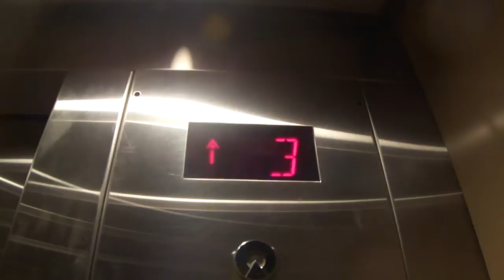Schindler elevator at Dicks Sporting Goods Stonebriar Mall Frisco TX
This elevator is nice it is similar too the one at the Dicks sporting goods at the parks